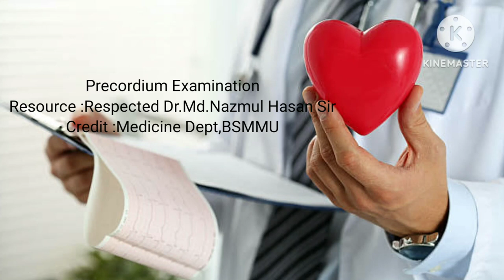Clinical Methods।Precordium Examination